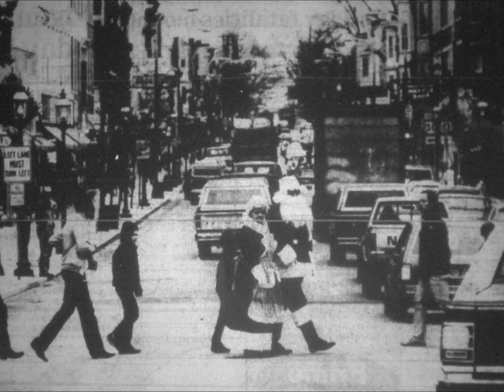A Photographic Remembrance...Christmas Through the Years,Chambersburg Pa